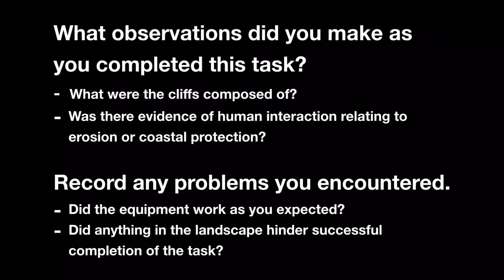Geographical Investigation: Measuring the Height of Sloping Cliffs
Geographical Investigation: Measuring the Height of Sloping Cliffs - Keynote Animation.
Made using Keynote, GarageBand and iMovie on iPad.